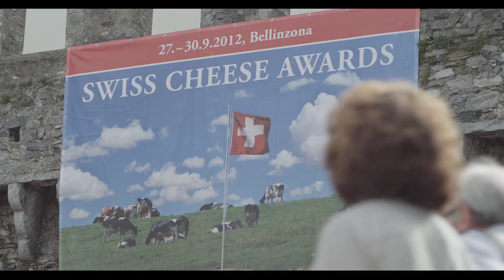Swiss Cheese Awards 2012_short